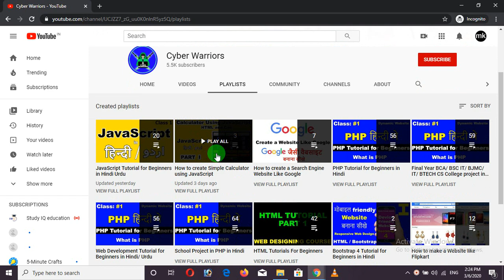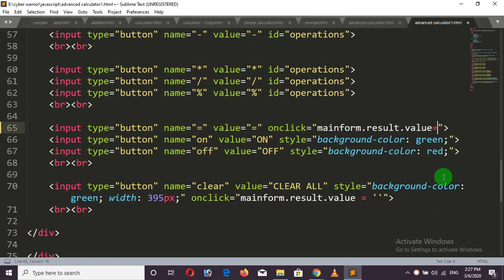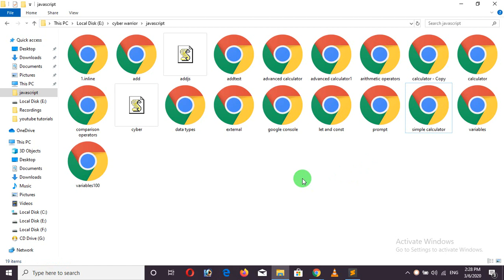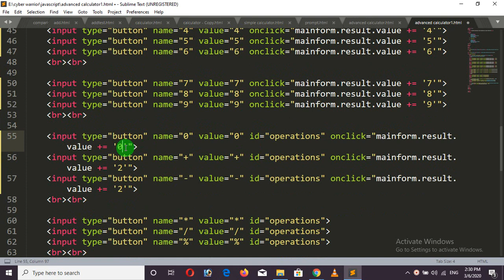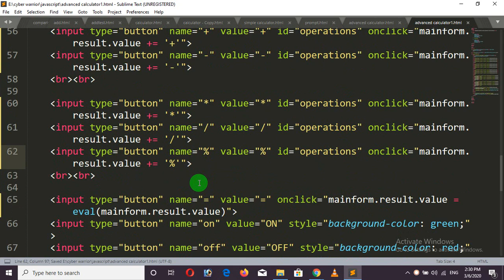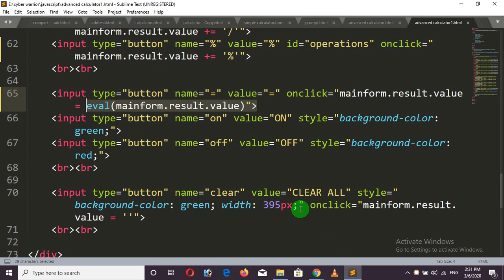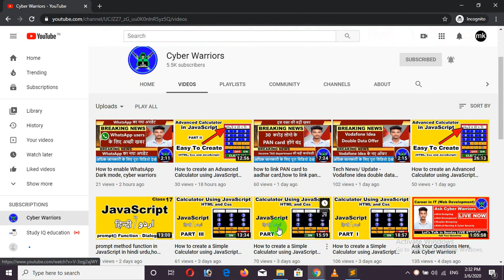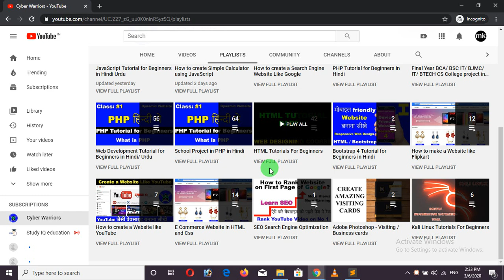How to create an Advanced Calculator using JavaScript HTML and Css Part III, cyber warriors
in this video, you will learn how to create an advanced calculator using javascript html and css. In this video we will learn how the = equal to button will perform arithmetic operation.

This is a simple calculator tutorial using HTML, CSS and Javascript. The logic is very simple with the minimum lines of code possible.